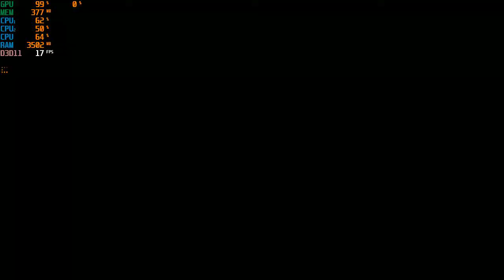Divinity Original Sin - Enhanced Edition Intel 4000 Test